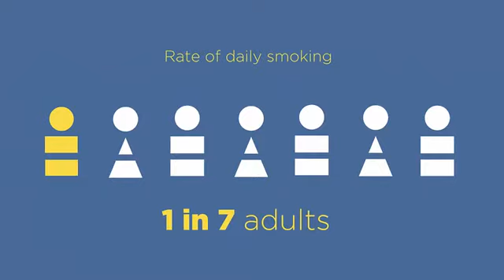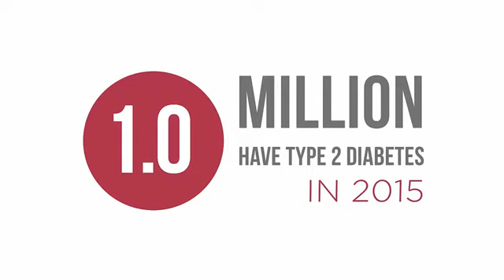Australia National Health Survey | First Results 2015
NATIONAL HEALTH SURVEY: FIRST RESULTS
As part of the survey, the Australia Bureau of Statistics produced this animated video to highlight findings on smoking, alcohol consumption and obesity.

What is SMART Recovery?
SMART (Self Management and Recovery Training) Recovery is a free group program assisting any problematic behaviours, including addiction to drugs, alcohol, cigarettes, gambling, food, shopping, Internet and others. Guided by trained peers and professionals, participants come to help themselves and help each other using a variety of cognitive behaviour therapy (CBT) and motivational tools and techniques.